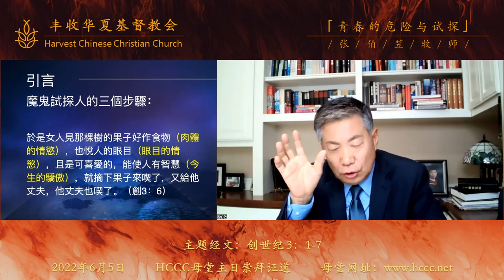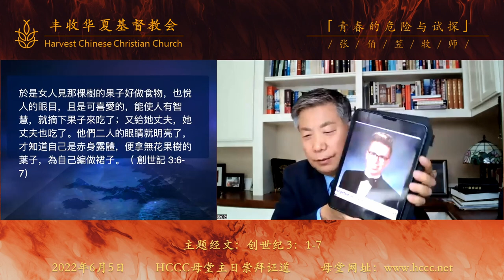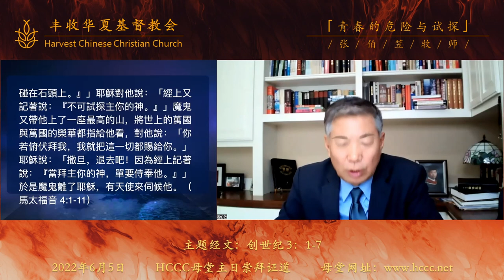20220605 张伯笠牧师 青春的试探与危险